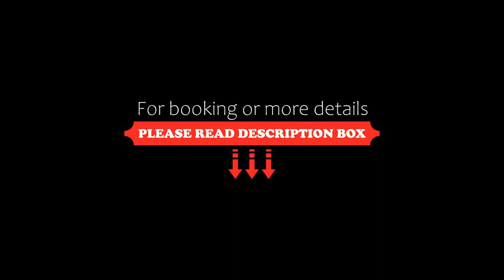Stammhaus Premium Residences, Rauris, Austria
About Property:
You're eligible for a Genius discount at Stammhaus - Premium Residences! To save at this property, all you have to do is sign in.
Situated in Rauris, Stammhaus - Premium Residences features free WiFi and units equipped with a kitchen.
The aparthotel offers a seating area with a flat-screen TV and a private bathroom with free toiletries and shower. Some units include a balcony and/or a patio with city views.
Stammhaus - Premium Residences offers a terrace.
Skiing and cycling can be e...
Property Type: Hotel
Address: Kirchplatz 1, 5661 Rauris, Austria
Searching For
1. Stammhaus Premium Residences - Rauris - Austria
2. Stammhaus Premium Residences - Rauris - Austria Address
3. Stammhaus Premium Residences - Rauris - Austria Rooms
4. Stammhaus Premium Residences - Rauris - Austria Amenities
5. Stammhaus Premium Residences - Rauris - Austria Offers and Deals
Audio Credit:
Track Title: Blank Slate
Artist: VYEN